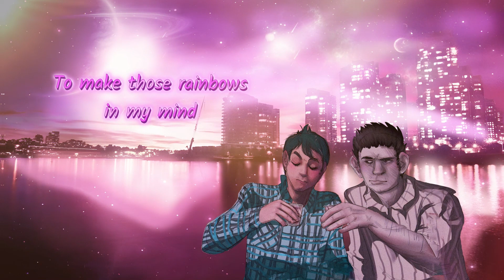Just The Two Of Us - Valakas [AI Cover]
(Glad Valakas AI Cover)

Song: Grover Washington Jr. feat. Bill Withers - Just The Two of Us